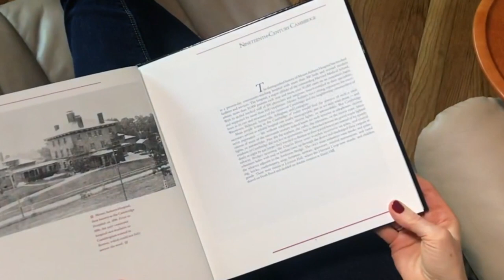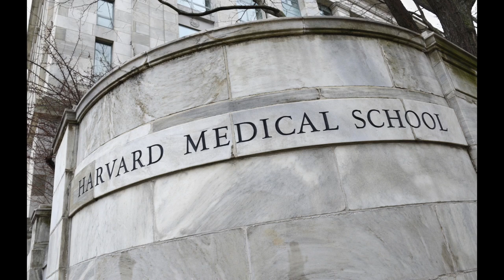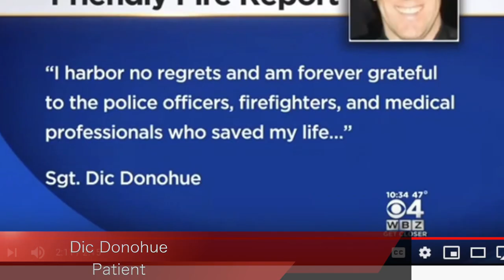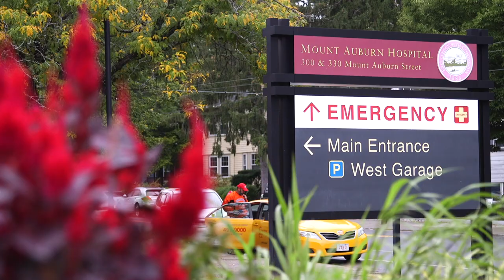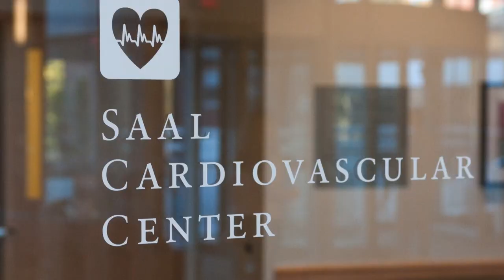Mount Auburn Hospital Gala 2019 Video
Patients, physicians and nurses describe the continuing legacy of excellence at Mount Auburn Hospital and how the hospital is "here for you," its patients and community.